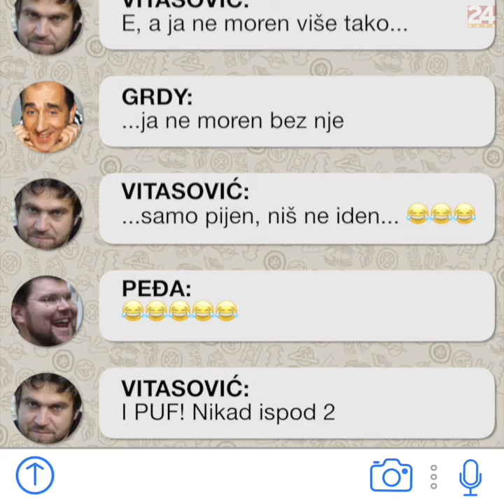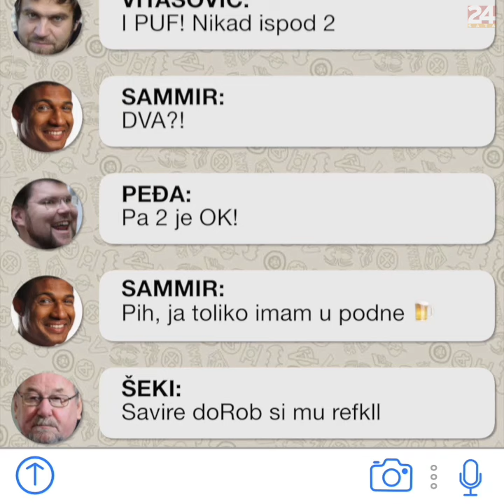Otelo se kontroli: Dopisivanje Grdovića, Šeksa, Peđe i Bareta I Satira 24sata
Kad se oni sakupe na jednom mjestu, razgovor se brzo otme kontroli!

O SERIJALU: Satirična srijeda na YouTube kanalu 24sata! Saznajte što se događa u svijetu politike, ekonomije, sporta kroz razgovore najvećih svjetskih, ali i domaćih vođa. O čemu razgovoraju Kerum i njegovi politički prijatelji? Kojim tehnikama se služe hrvatski političari da dođu do željenog cilja? Gledajte nas svake srijede i ne propustite svoju dozu satire!